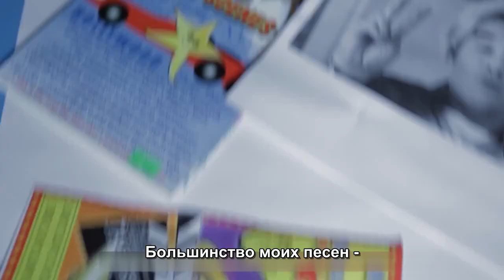(русские субтитры) Selena Gomez Hands To Myself PARODY